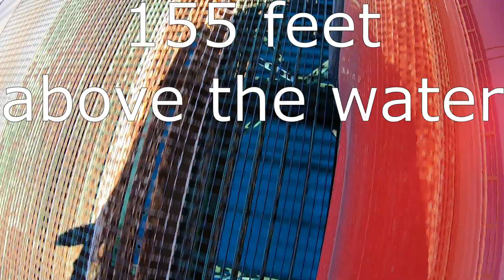Mackinac Bridge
Just a short video of our trip across the Mackinac Bridge connection Michigan's Upper Peninsula to it's Lower Peninsula.